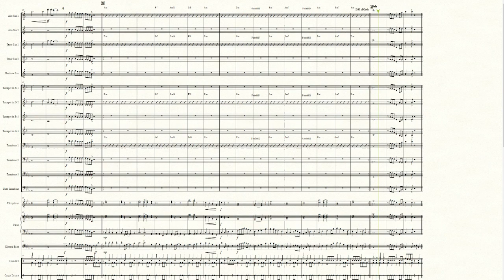Trainwreck by Clayton DeWitt (Grade 2, Jazz Band)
Trainwreck for Jazz Band by Clayton DeWitt

Close your jazz set off with this funky rock chart. Trainwreck Has a full jazz big band instrumentation setup, but with smart doubling and a funky groove to keep everything and everyone right on the tracks. This piece will allow your young musicians to focus on quick dynamic contrast.

Grade 2